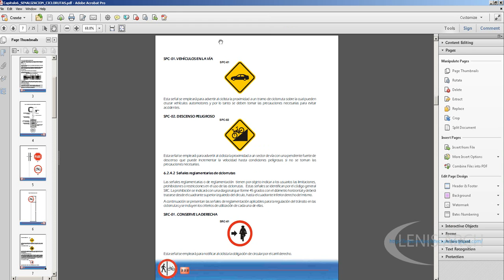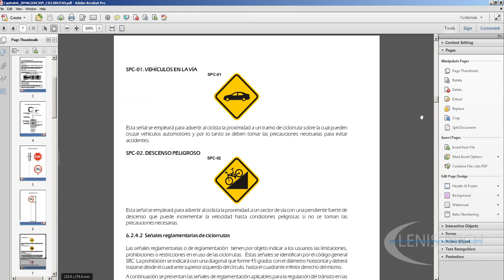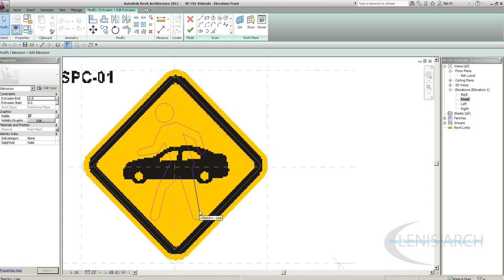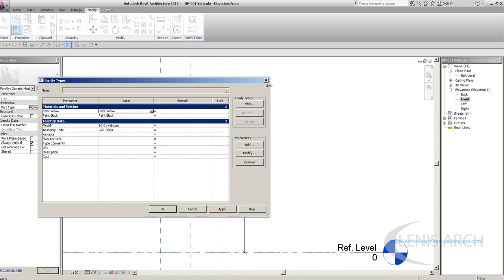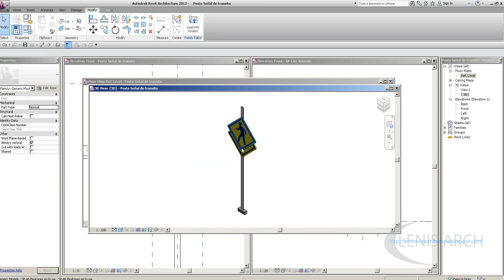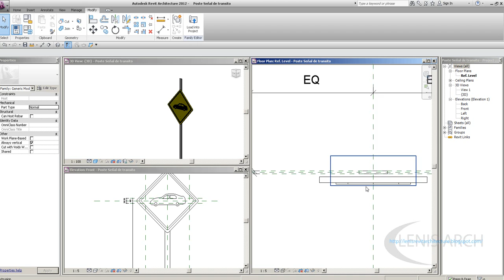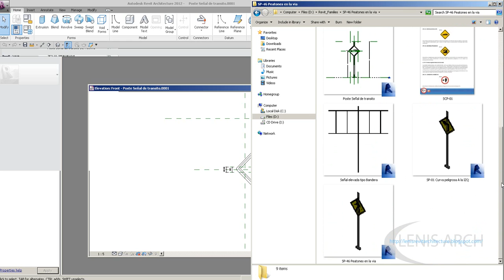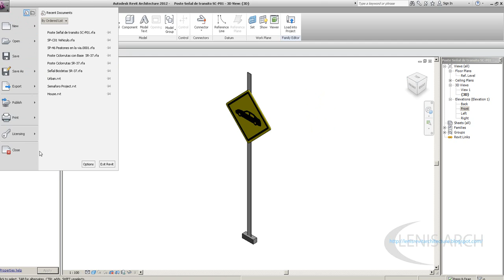Señal transito vehicular Revit